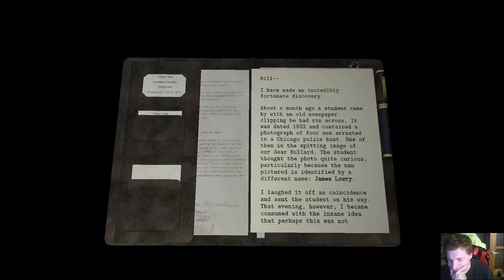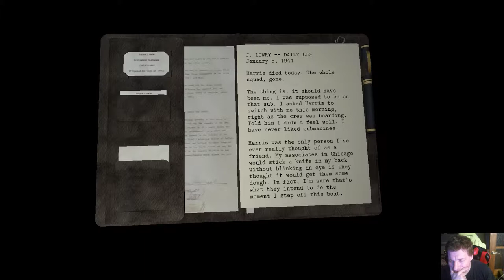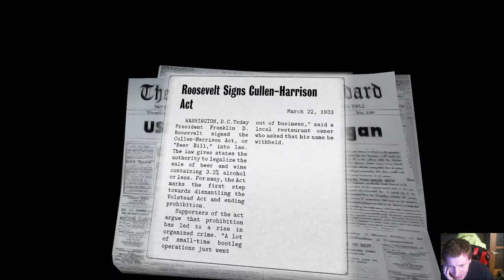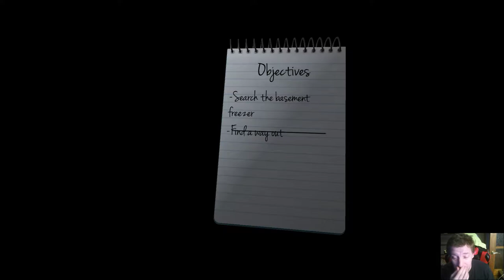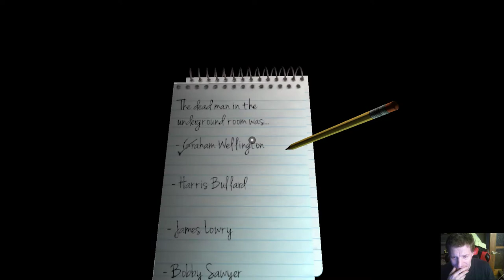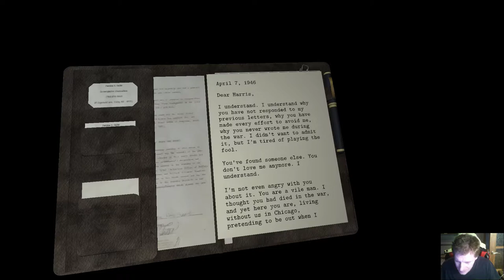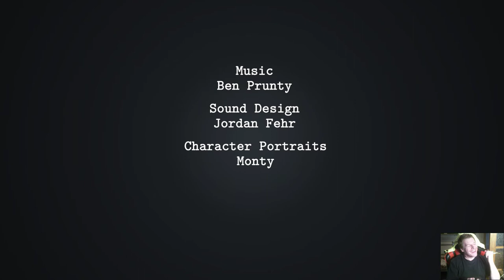dead secret P6 the end i knew who it was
today i play the final part  part 6 i knew who the killer was but it was super its aviable on steam for 14.99 euro at this day that i bought it maybe it`s cheaper in the future  is it worth to play yes  i hope there will be a follow up